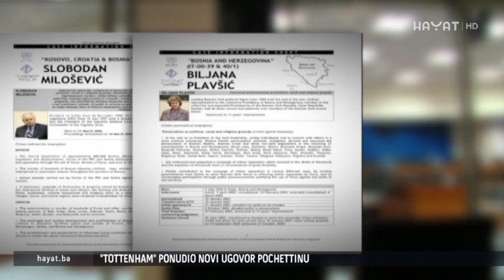PREMIJERNO PRIKAZAN FIM: ZLOČIN PRED TRIBUNALOM VIŠEGRAD (17 03 2016)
U proteklom stoljeću ratovanja, najteži i najstrašniji zločini izvršeni su u BiH i to od 1992. do 1995. godine.

O zločinima u Višegradu, sudskim postupcima, istragama i drugim činjenicama koje je utvrdio Međunarodni krivični sud za bivšu Jugoslaviju urađen je dokumentarni film

Zločini pred Tribunalom: Višegrad. Danas je u Sarajevu premijerno prikazan.